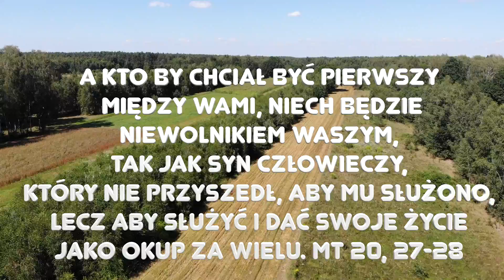Zielone Pastwisko 25.07.2022 „JAK TO JEST BYĆ BLIŻEJ JEZUSA?” Mt 20, 20-28 o. Piotr Kleszcz OFM Conv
Mt 20, 20-28 "Matka synów Zebedeusza podeszła do Jezusa ze swoimi synami i oddawszy Mu pokłon, o coś Go prosiła. On ją zapytał: «Czego pragniesz?» Rzekła Mu: «Powiedz, żeby ci dwaj moi synowie zasiedli w Twoim królestwie jeden po prawej, a drugi po lewej Twej stronie».
Odpowiadając zaś, Jezus rzekł: «Nie wiecie, o co prosicie. Czy możecie pić kielich, który Ja mam pić?» Odpowiedzieli Mu: «Możemy».
On rzekł do nich: «Kielich mój wprawdzie pić będziecie. Nie do Mnie jednak należy dać miejsce po mojej stronie prawej i lewej, ale dostanie się ono tym, dla których mój Ojciec je przygotował». Gdy usłyszało to dziesięciu pozostałych, oburzyli się na tych dwóch braci. Lecz Jezus przywołał ich do siebie i rzekł: «Wiecie, że władcy narodów uciskają je, a wielcy dają im odczuć swą władzę. Nie tak będzie u was. Lecz kto by między wami chciał stać się wielkim, niech będzie waszym sługą. A kto by chciał być pierwszy między wami, niech będzie niewolnikiem waszym, tak jak Syn Człowieczy, który nie przyszedł, aby Mu służono, lecz aby służyć i dać swoje życie jako okup za wielu»."